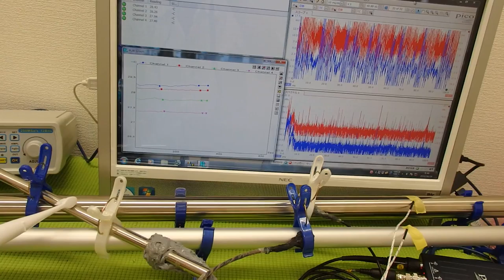‹音と超音波と温度› ultrasonic-labo